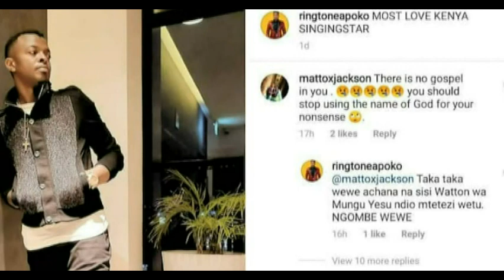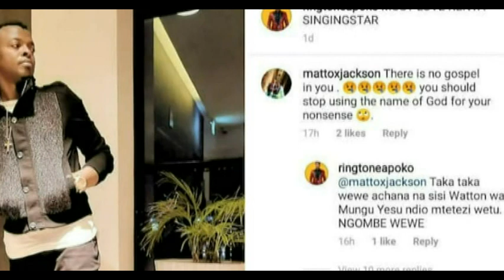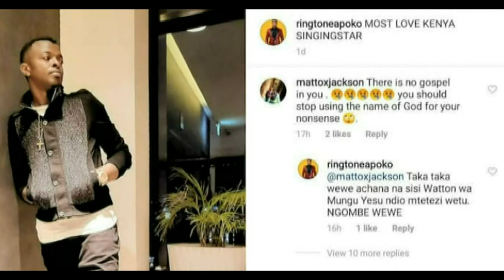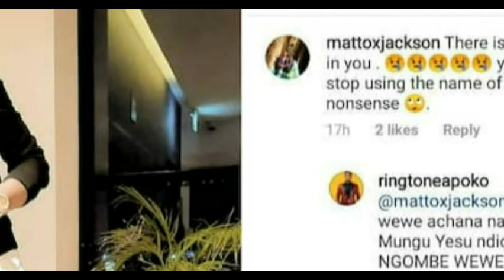Ringtone Amuwakia Mfuasi Wake Na Kumuita Ng'ombe, Awataka Mashabiki Wamtafutie Mke